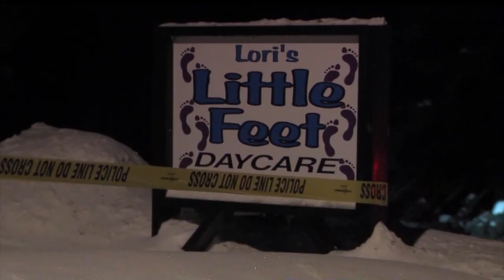Hubbard County Deputies Involved In Nevis Shooting Identified